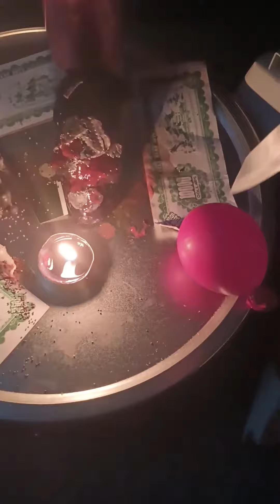Pain enemies bring may they witness sufferings